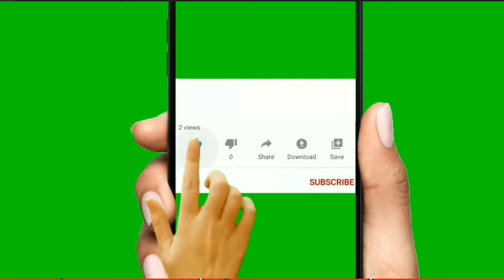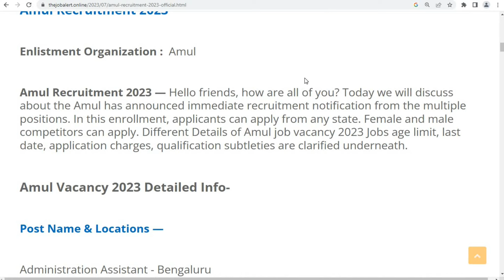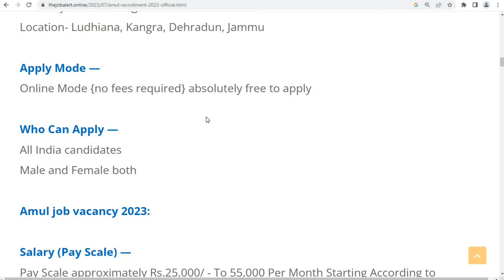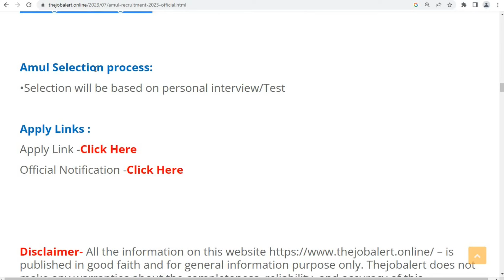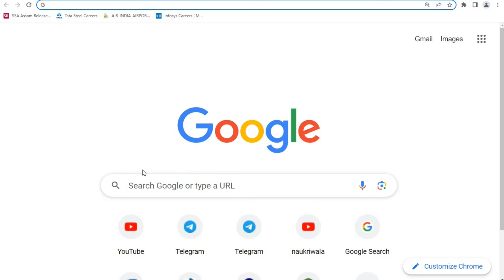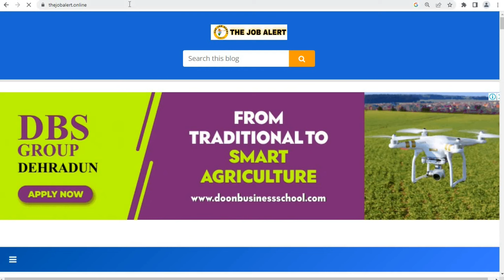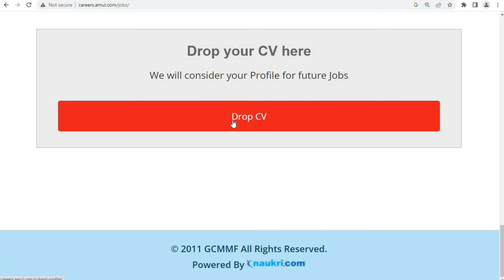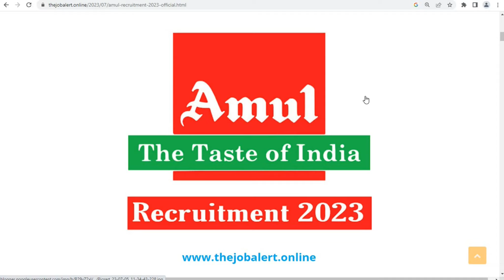Amul में विभिन्न पदों पर निकली भर्ती | Amul job vacancy | private company job vacancy 2023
amul careers for freshers
amul job online apply
amul supervisor job
amul careers login
how to apply for internship in amul
amul recruitment 2023 apply online
job vacancy in amul dairy anand
amul recruitment 2023 kolkata